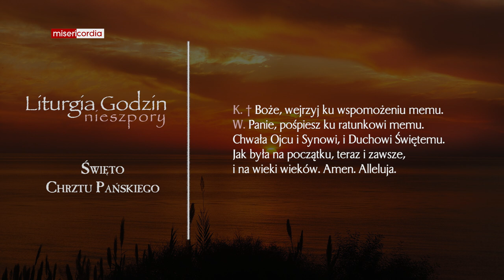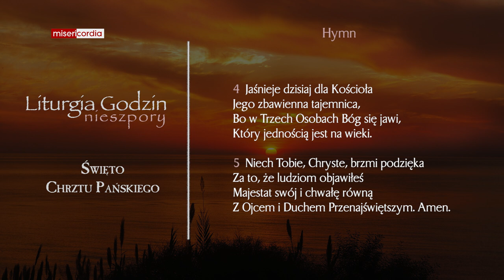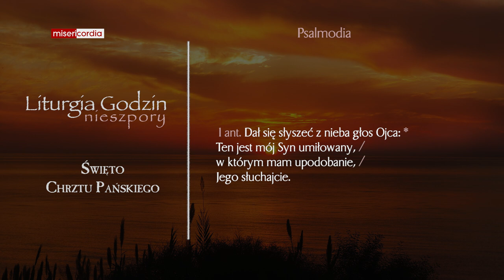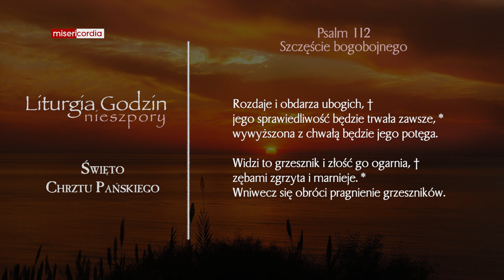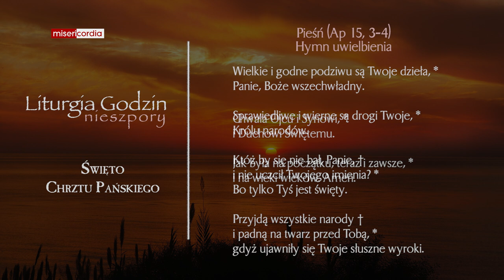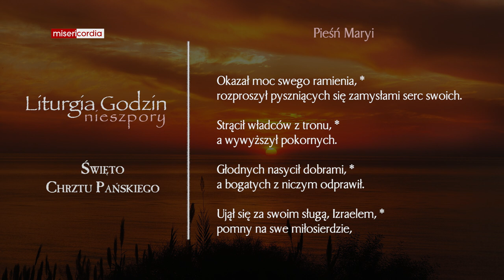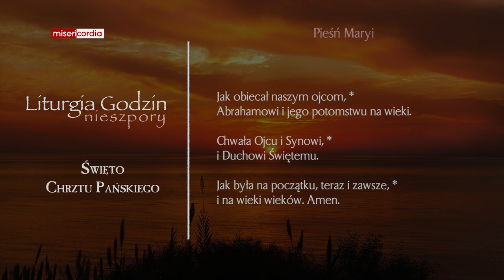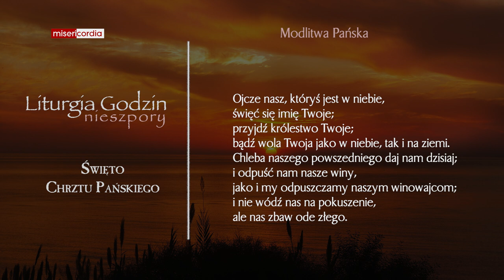Liturgia Godzin | II Nieszpory | Święto Chrztu Pańskiego